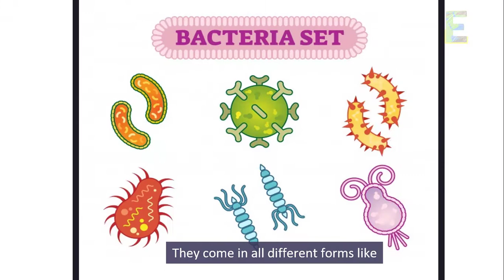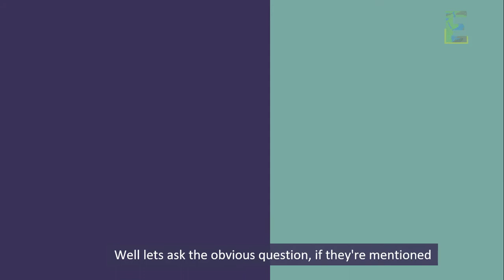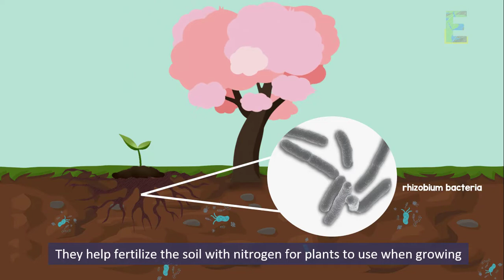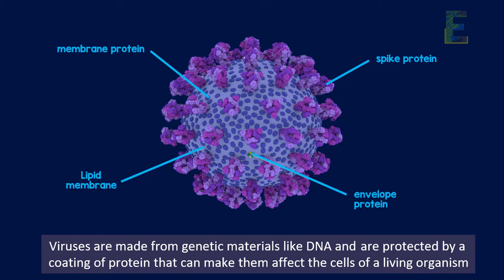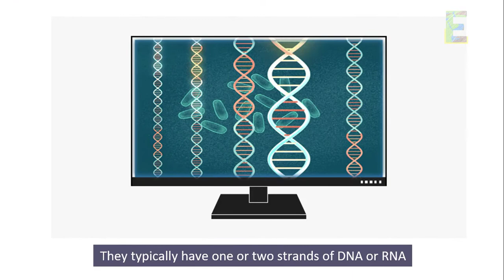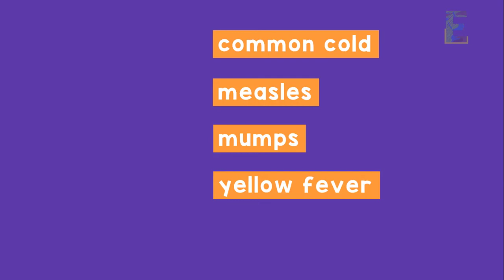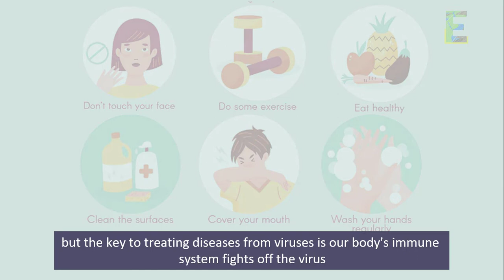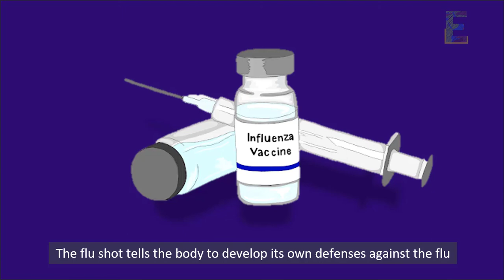BACTERIA & VIRUSES | Biology Animation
What is the difference between Bacteria and a Virus?

Germs...bugs...prokaryotes...monerans. But whatever you call them, these bacteria outnumbered every other kind of life on this planet! Shouldn't we be afraid of them since we're taught they bring diseases? Well, let's dive in and find out.

What are bacteria?

Bacteria are very tiny organisms that are everywhere. We can't see them in our naked eyes.

Bacteria are single-celled microorganisms. That means they live even though they are only composed of a single cell!

They come in all different forms like rods, spirals, and spheres. Some can "swim" around using long tails called flagella.

Well, let's ask the obvious question, if they're mentioned, we automatically assume that they are dangerous, but are they really dangerous?

Well, most bacteria aren't dangerous, Actually, most bacteria are very helpful to us. And they help the planet's ecosystem as well as human survival.

Enjoy and learn this biology topic on Bacteria and Viruses.